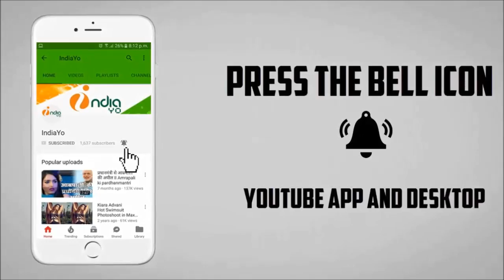शुभ मंगल सावधान की दूसरे दिन की कमाई I Shubh Mangal Savdhan Second Day Box Office Collection